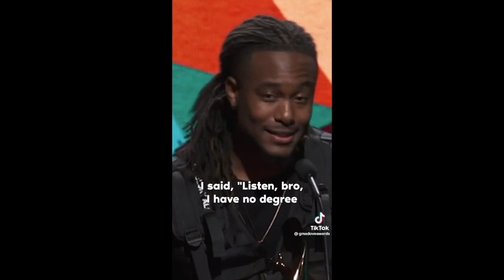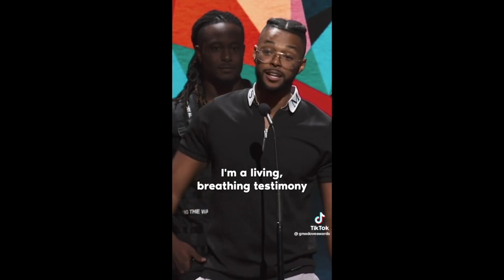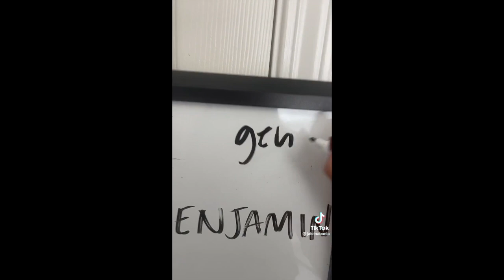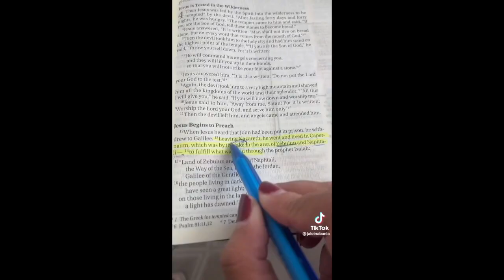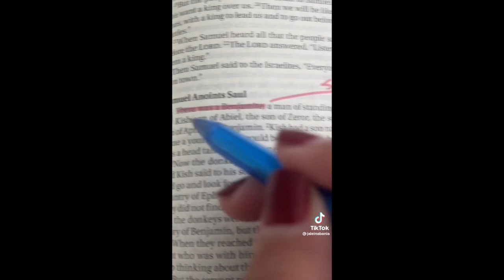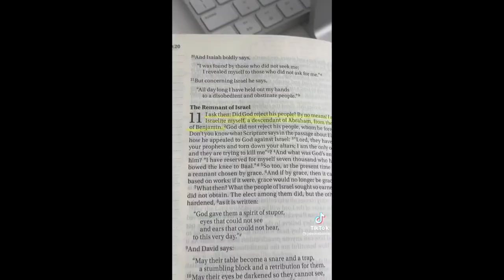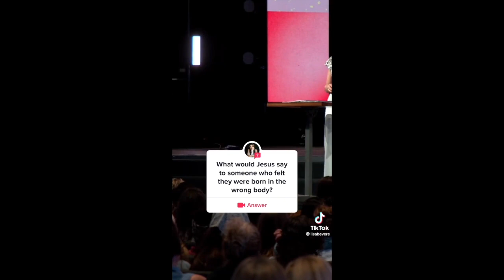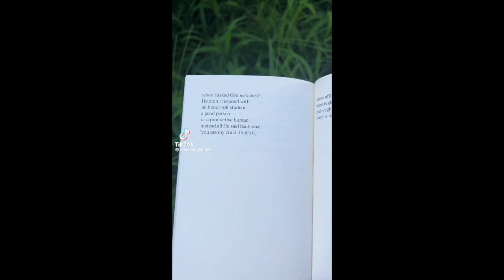Christian TikToks Part 77 (Ft. KB)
God Bless!